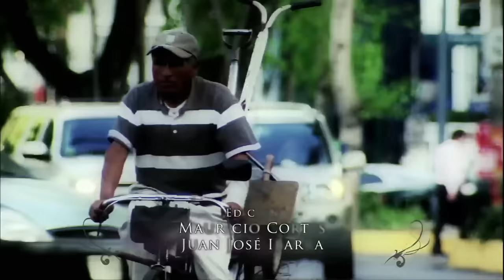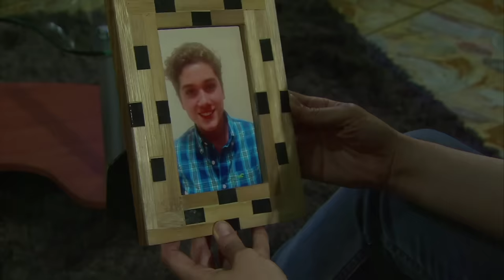El beso del príncipe sapo | La Rosa de Guadalupe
Maggie está obsesionada con Aldo, el chico guapo de la escuela, pero sin darse cuenta el amor llegará con otra persona.